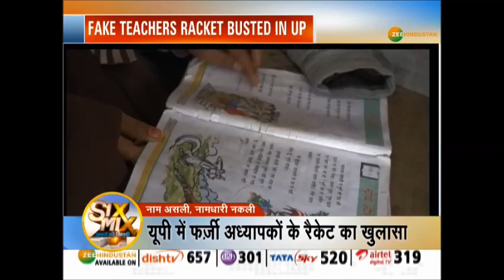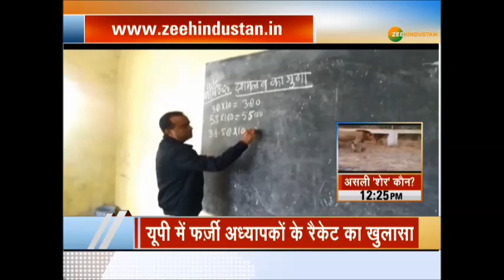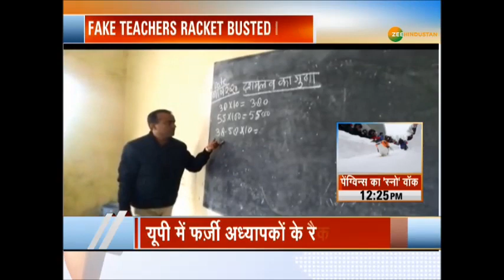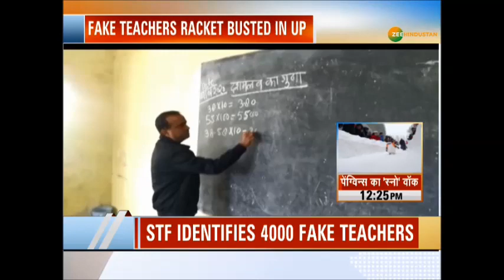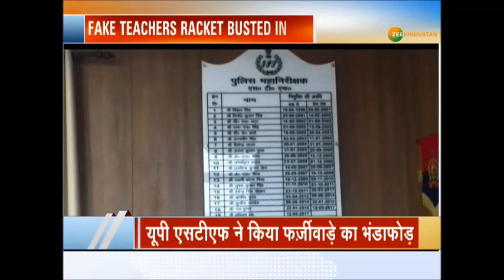4000 फर्जी टीचरों के रैकेट का खुलासा, बच्चों के भविष्य से हो रहा खिलवाड़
Uttar Pradesh में फर्जी अध्यापकों के रैकेट का खुलासा हुआ है. मामले में 4000 फर्जी अध्यापक पकड़े गए हैं. यूपी एसटीएफ ने इस फर्जीवाड़े का भंडाफोड़ किया है. कहीं आपके बच्चे को पढ़ाने वाला टीचर भी फर्जी तो नहीं ?

About Channel